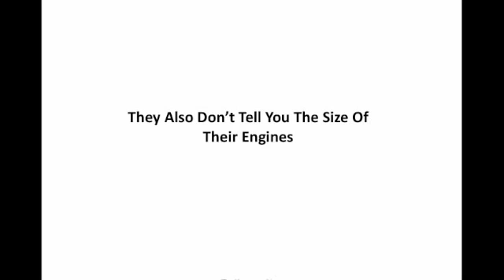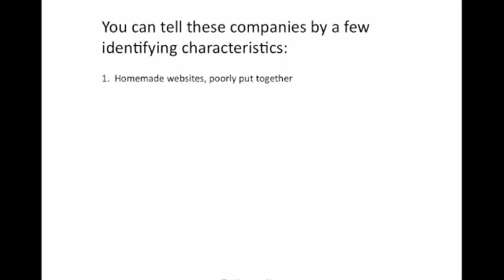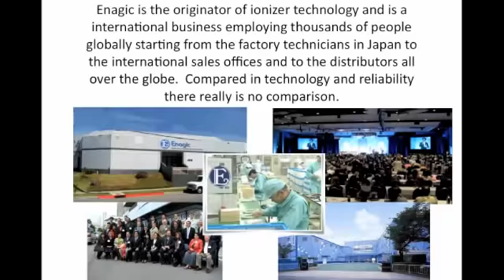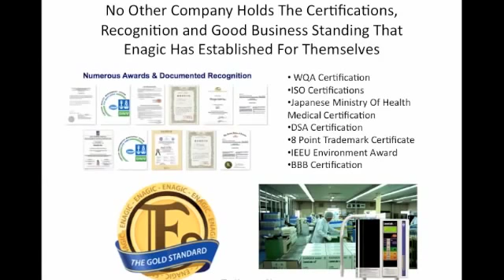Why Enagic Kangen is more expensive against competitors?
There are many Alkaline water machines out there. Why we buy Enagic Kangen machines? This video tells you why.